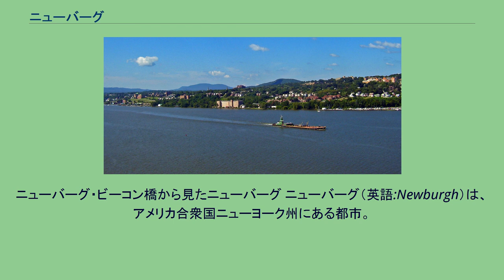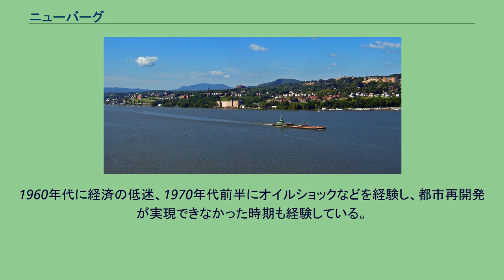ニューバーグ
ニューバーグ・ビーコン橋から見たニューバーグ ニューバーグ（英語:Newburgh）は、アメリカ合衆国ニューヨーク州にある都市。
オレンジ郡（Orange County）に位置し、ニューヨーク市より60マイル北にある。
2000年の国勢調査では人口28,259人。
現在ニューバーグとなっている土地は1609年、ヘンリー・ハドソンが後のハドソン川となる川を探検している途中に立ち寄ったのが始まり。
彼はこの地域一帯を「街を作るのに心地よい場所だ」と呼んだとされているが、後年にそう呼ばれた場所が同じくオレンジ州にある現在の村、コーンウォールオンハドソンだったのではないかと指摘する歴史研究家もいる。
最初に入植地が作られたのはそれから1世紀後の1709年、ルーテル派のドイツ人たちによるものであった。
しかし1750年ごろには住んでいた人々もイギリス人やスコットランド人の子孫へととってかわるようになり、1752年には地域の名称もスコットランドにある都市ニューバーグにちなんでニューバーグ教区となった。
1800年にニューバーグは村となり、1865年に市へと昇格した。
いわゆる金ぴか時代と呼ばれた時代には繁栄し、ハドソン川が隣接していることもあって交通・産業の中心地となった。
1960年代に経済の低迷、1970年代前半にオイルショックなどを経験し、都市再開発が実現できなかった時期も経験している。
21世紀に入り、それまで以上に人種の多様化が進んだ。